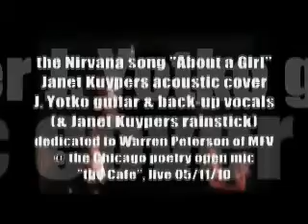Janet Kuypers covers Nirvana's "About a Girl" in Chicago 05/11/10 (blue screen key)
This video is from Janet Kuypers on May 11th 2010 (05/11/10), where Kuypers read poetry at the weekly poetry open mic that she hosts at the Cafe in Chicago. On this night, not only introduced she open mic (introducing every open mic reader and the feature for the evening, Bob Lawrence), but she also read a number of poems. She read the Charlie Newman poem "If You Could See". She read her original poem "no Heat in my Heart". She also read her original poem "Hurt Less Then". Both of the poems she read were finished the same day as the live poetry reading at the Cafe. To finalize her performances that evening, she sang with her husband john  played the guitar and did back-up singing, while she added the rain-stick for percussion), covering a song her 1990s acoustic alternative band Mom's Favorite Vase covered: the Nirvana song "About a Girl". Throughout 2010, Janet Kuypers has been covering songs at the Cafe that herself and Warren Peterson (from MFV) covered, dedicating all performances to him, and spreading the word about ALS to anyone who wants to learn more about ALS (or join groups, or go on the annual Chicago ALS Walk4Life).

You can always get information about the Cafe to see links to features and video links from performances. to read the full pieces of writing from this show, to read more of her work, or to listen to more of her music - including the original work with Mom's Favorite Vase.